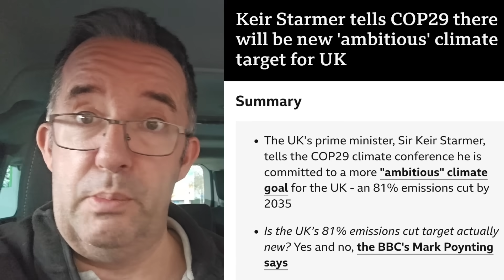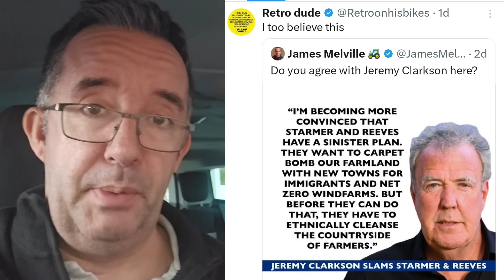Starmer Has Gone Mad‼️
Starmer Has Gone Mad‼️ while attending COP 29 he has come out with the most ludicrous statement of ambition I have ever heard of.

He has made the outlandish claim that Britain will make an attempt to reduce 81% of its carbon emissions by 2035.

The frightening thing is what Starmer has proposed at COP29 would mean the eradication of so many things such as cars, boilers, meat and so many more of the things we take for granted.

One of two things is happening here we are either in for a hell of a time or its more outlandish BS from our prime minister.